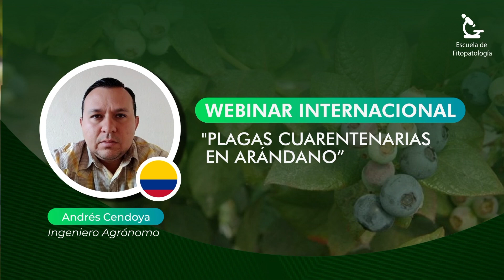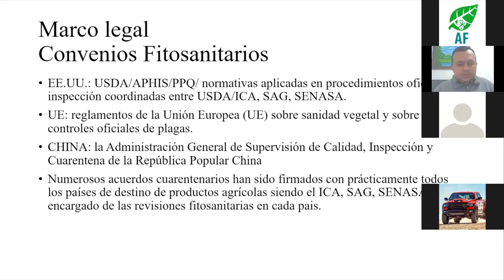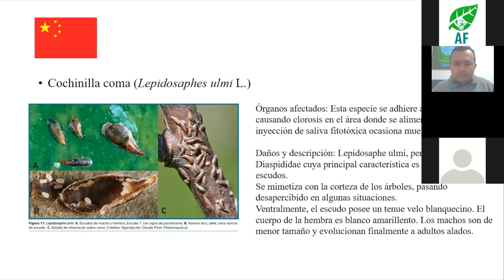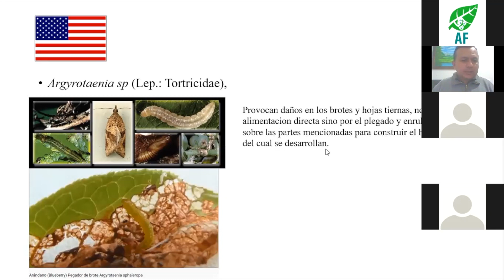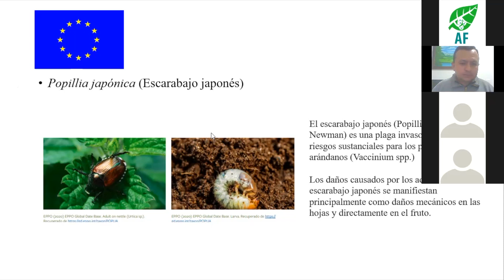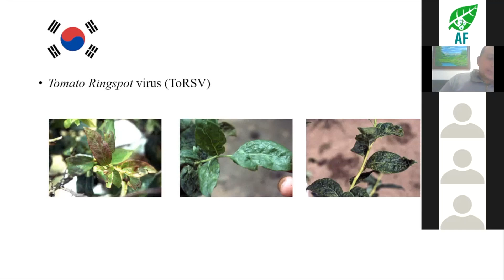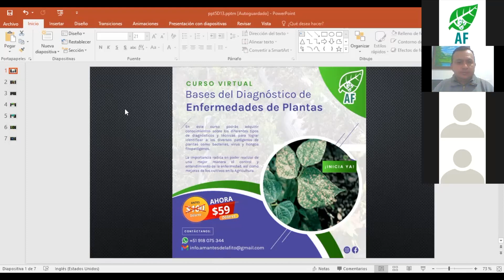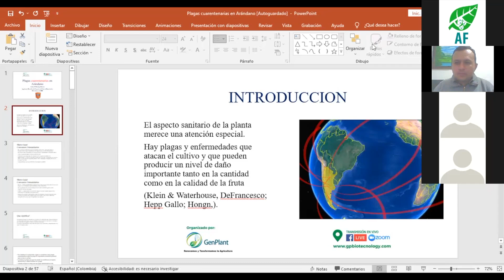Plagas cuarentenarias en Arándano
CONOCE MAS SOBRE GENPLANT
plataforma de educación en Biociencias